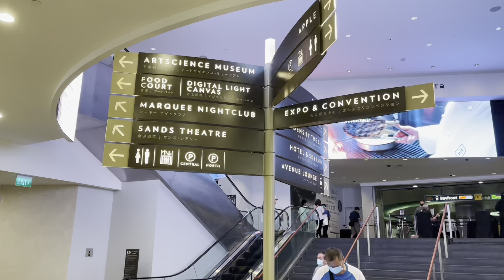Walking tour of “The Shoppes at Marina Bay Sands”